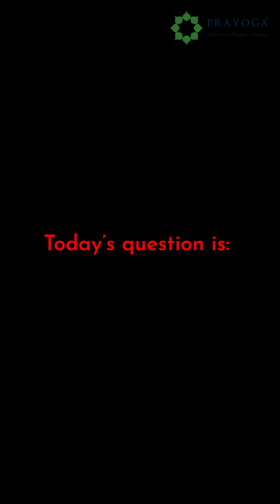Beyond the Lab: Why Does the Touch-Me-Not Plant Really Fold Up When You Touch It?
In this episode of Beyond the Lab, we explore one of nature’s most surprising reactions — the instant leaf-folding of the touch-me-not plant.

Biologically called  Mimosa pudica, why does it collapse at the slightest tap?

Is it defence, survival… or something more fascinating happening inside its cells?

Join us as we break down the hidden biology behind this tiny plant’s dramatic response — with a simple, clear explanation straight from our researchers.